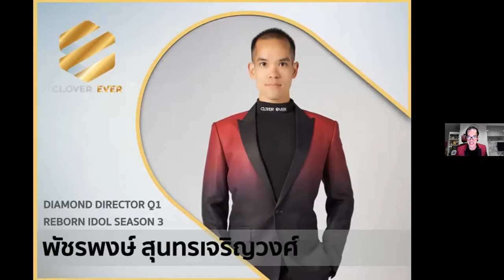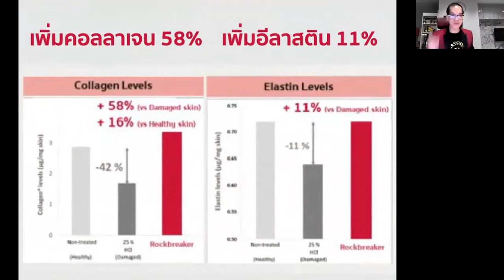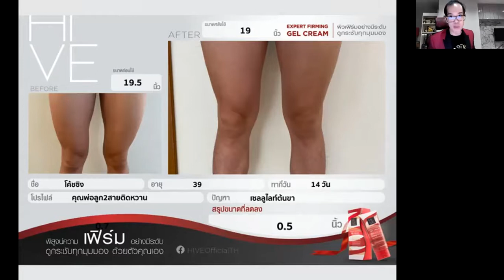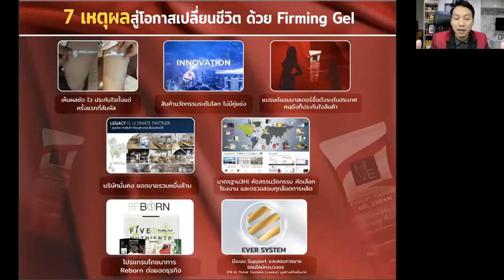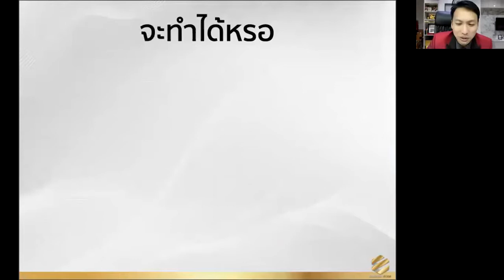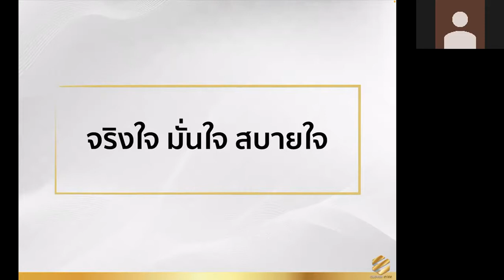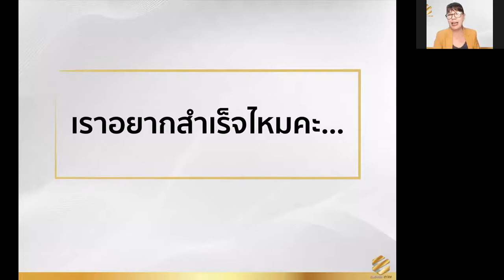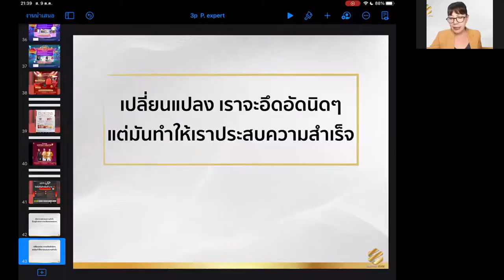Product Expert SS5 EP.5 ข้อมูลสินค้า และการทำการตลาด Firming Gel